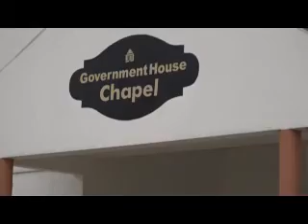Thanksgiving Service: Pray For The Will Of God In The Choice Of My Successor... Gov. Okowa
Governor Ifeanyi Okowa has called on  Deltans to pray for the will of God to prevail in the choice of his successor in 2023.

Governor Okowa made this call while speaking at a thanksgiving service held at the Government House Chapel in Asaba to appreciate God for his blessings upon his family and Delta State.

Governor Ifeanyi Okowa flanked by his wife Dame Edith Okowa attributed the success of his administration to God's grace and urged leaders in authority to have faith in God as he alone can direct their affairs.

Governor Okowa urged Deltans to pray for him to finish strong which he refers to as being able to reach out to the people and to lay the foundation that incoming administration will build upon.

He appealed to everyone in Government to pay special attention to the things of God emphasizing that those in Christ will  breakthrough in all situations.
The Governor cautioned political stakeholders on the need to concentrate on Governance and not to be distracted ahead of the 2023 general election.

Earlier in a sermon, the Chaplain of the Government House Chapel, Venerable Charles Osemenam had admonished Christians to put their trust in the Lord as God reveals his secrets to those that know and fear him.
The cleric reminded people in authority to fear God attributing the giant strides in the state since 2015 till date to God's divine intervention.

The thanksgiving featured special prayers for the Governor's family and delta state while the college of Commissioners presented a souvenir portrait to Governor Okowa.

The thanksgiving was attended by the state Deputy Governor, Deacon Kingsley Otuaro, some Members of the House of Representatives including Hon. Victor Nwokolo and Hon Julius Pondi, Speaker of the State House of Assembly, Chief Sheriff Oborevwori, and other members of the House, State Chairman of the Peoples Democratic Party (PDP), Chief Kingsley Esiso, traditional rulers and other top government functionaries.